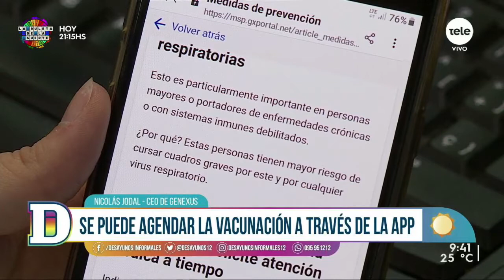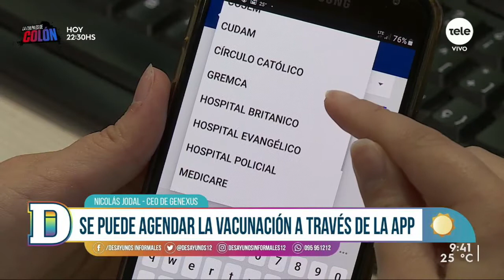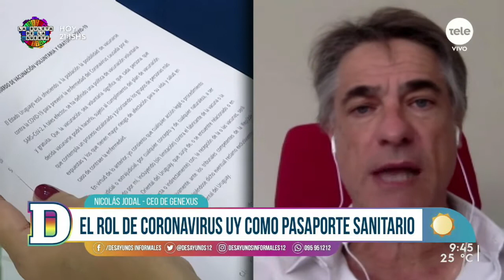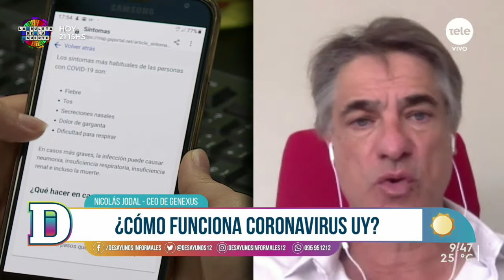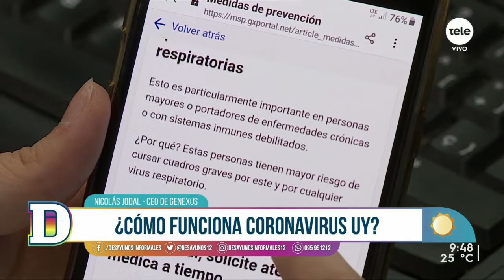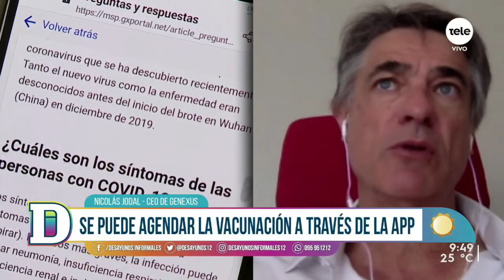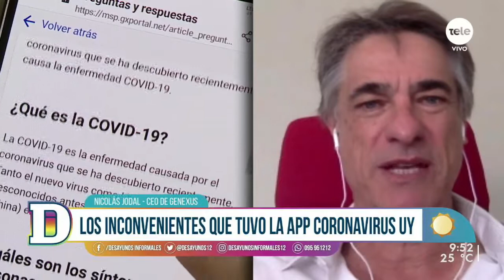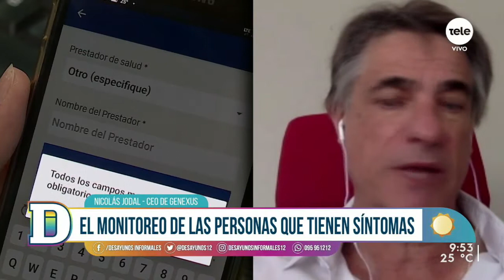Nicolás Jodal: "Estamos trabajando muy seriamente para que no se sature la aplicación"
Analizamos con el CEO de Genexus el uso de la aplicación Coronavirus UY en esta primera etapa de vacunación contra la Covid-19.